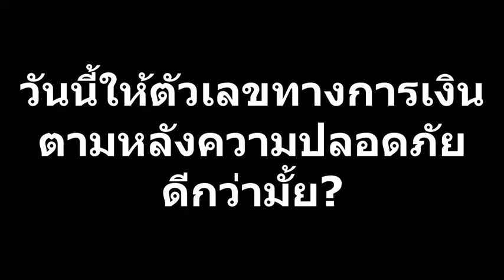แรงงาน 2,000 ชีวิตประท้วงนายทุนเกาหลี ติดโควิด-19 เพียบ แต่ยังให้ทำงานปกติ : เรื่องเด่นทั่วไทย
สุดทน!พนง.โรงงานชิ้นส่วนอิเล็กทรอนิกส์ใน อ.บ้านบึง จ.ชลบุรีรวมตัวประท้วงเจ้าของโรงงานชาวเกาหลี หลังแรงงานไทย-ต่างด้าวติดเชื้อโควิดกว่า 300 รายแต่ยังกลับให้ทำงานตามปกติ ร้อนถึงหน่วยงานเกี่ยวข้องต้องเข้าตรวจสอบ พบเป็นจริงตามแจ้งชงผู้ว่าฯ สั่งปิด 7 วันทันที